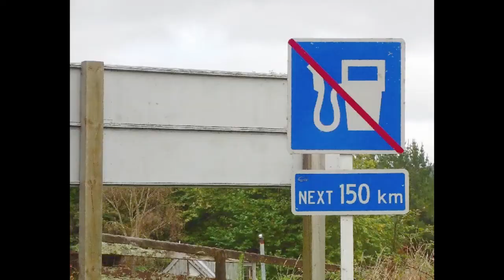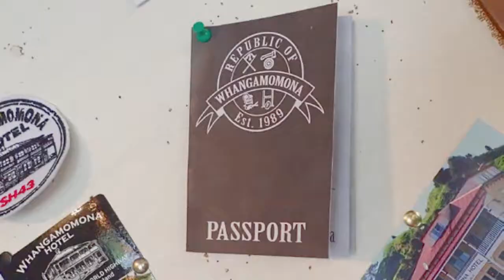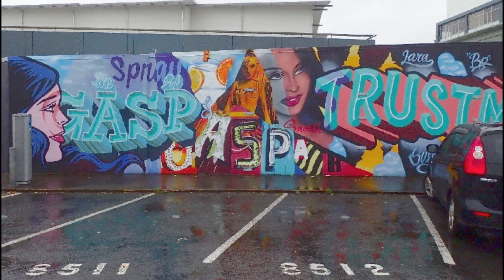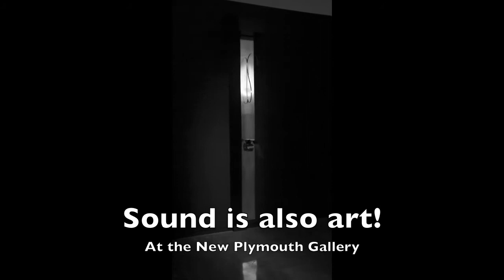New Plymouth Photographic Road Trip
Exploring the Forgotten Highway and New Plymouth